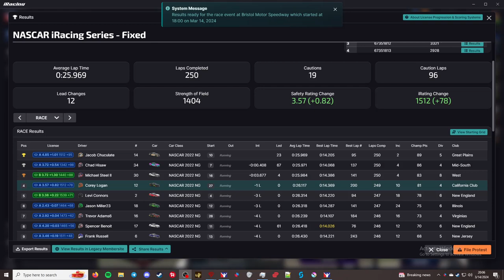NiS Fixed - Bristol Motor Speedway - "Yellows We Go"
This is the NASCAR iRacing Series. This week the series is racing at Bristol Motor Speedway.